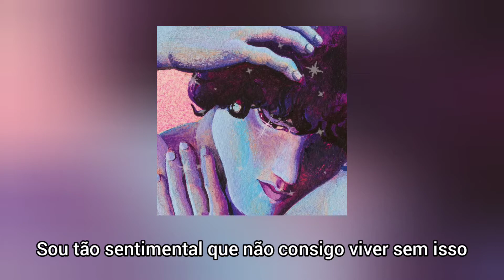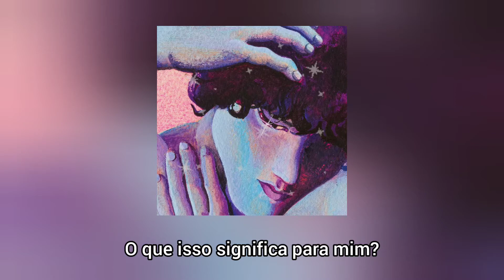Oberhofer - What Does It Mean To Me? (Legendado)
quanto tempo que não posto vídeo ¯\_(ツ)_/¯/

Lyrics:
Throw it in the trash let it go for now
Am I so sentimental I can’t live without it
Take a second no a minute no an hour
Just a night to sit down think about it

What does it mean to me?

Had another dream I woke up lying next to you
Felt like my waking life’s not quite enough to get me through
But every letter every photo every note that had you in it had me feeling confused

I feel you here when you’re not around
I hear your voice when there’s not sound

I’m laughing and I’m crying and I’m orange and I’m blue
Can one be one without two?